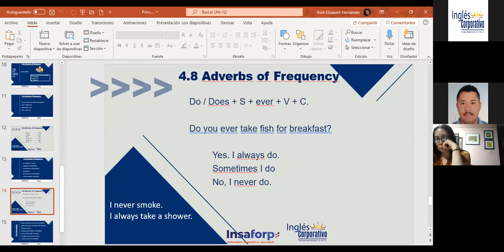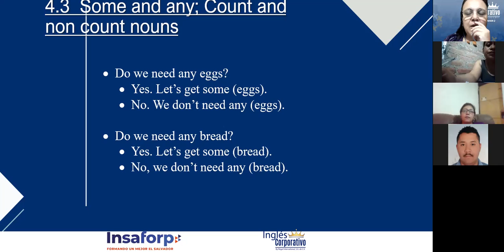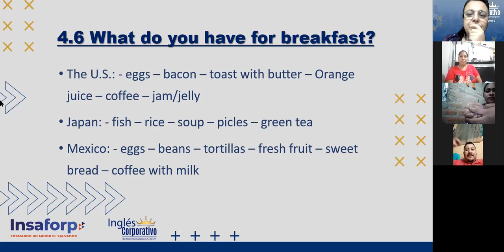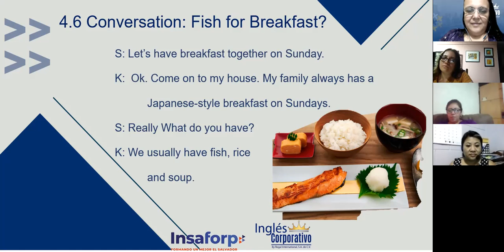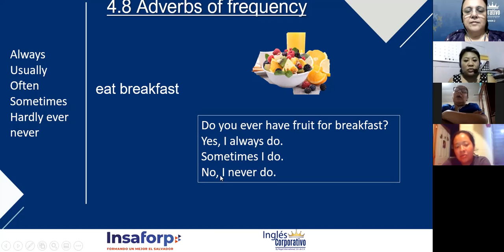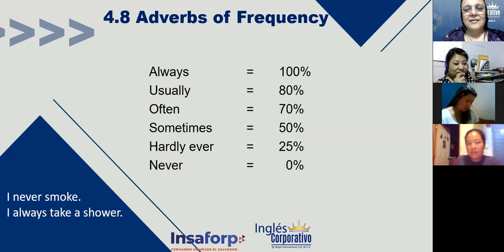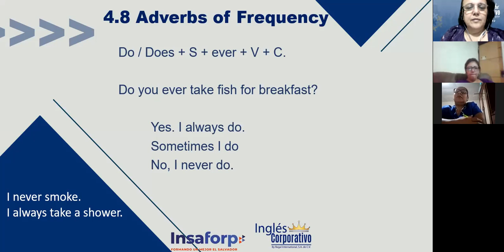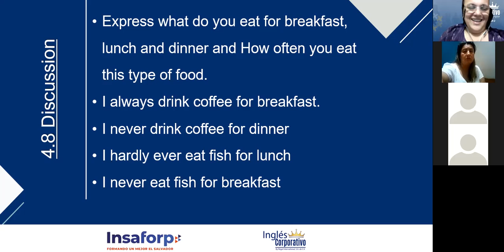Ingles Corporativo-Adverbs of Frequency_Day 10